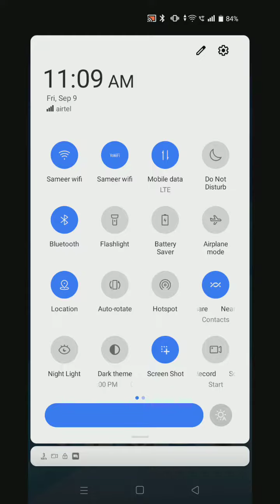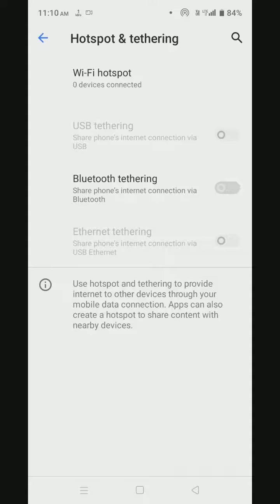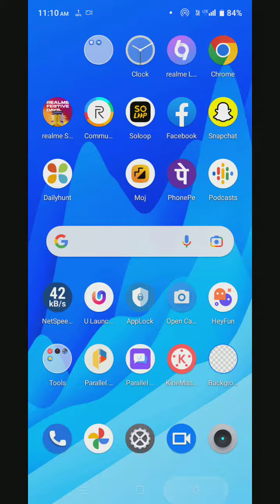Hotspot Setting In Realme C33,Realme C33 Mein Hotspot Setting Kaise Karen, How To Change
Hotspot Setting In Realme C33,Realme C33 Mein Hotspot Setting Kaise Karen, How To Change Hotspot Password In Realme C33, How To Connect Hotspot In Realme C33,

Hotspot_Setting Realme C33